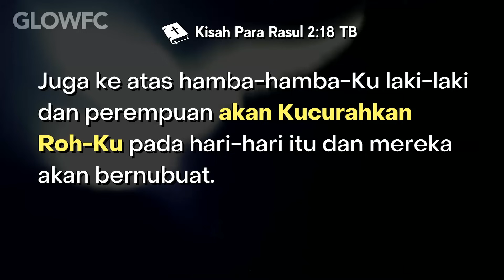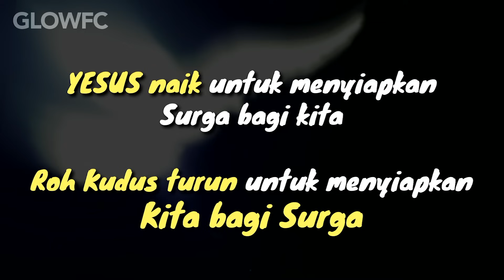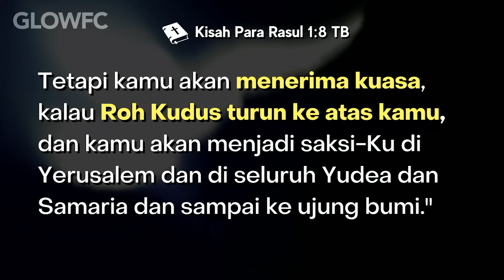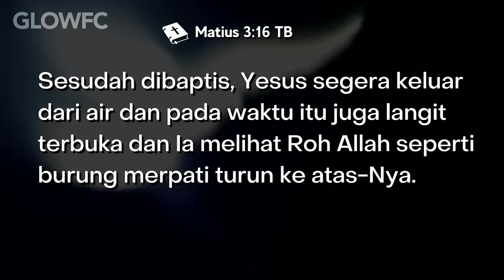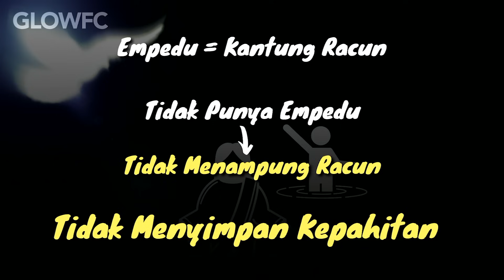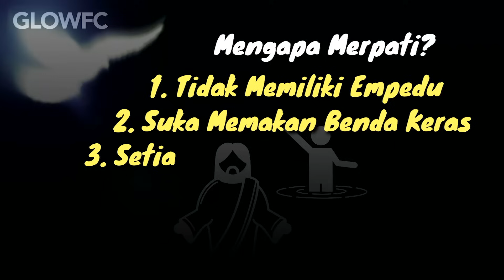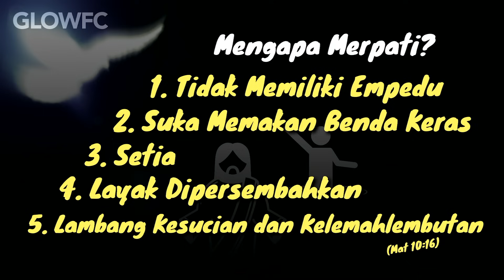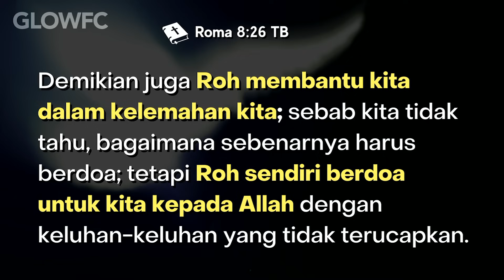Kuasa Roh Kudus - Ps. Gideon Simanjuntak